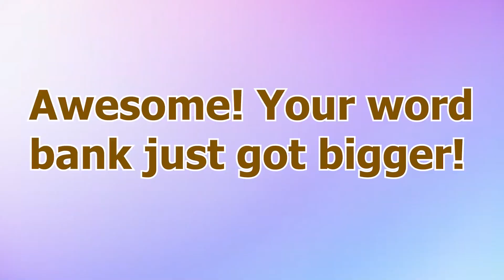Summer Vacation Special 2025 - DAY- 8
The 2S students of STEM School showcased an engaging summer video on the importance of vocabulary. They highlighted how a strong vocabulary enhances communication, boosts confidence, and supports academic success. Their creative presentation made learning fun and inspiring for all viewers. Expanding vocabulary opens doors to better understanding and expression. Great job, 2S!